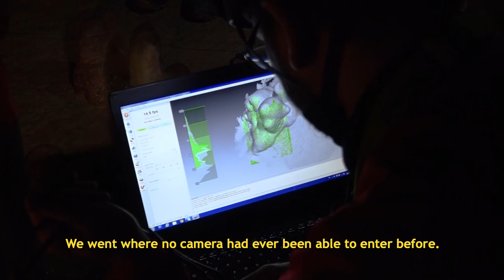Neanderthal, the Mystery of the Bruniquel Cave